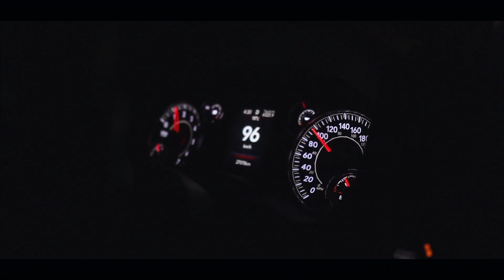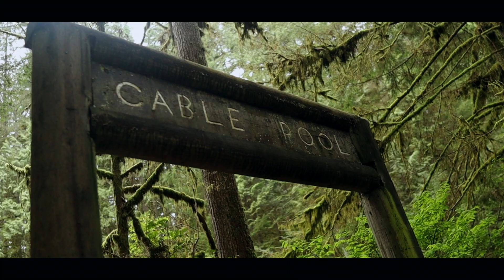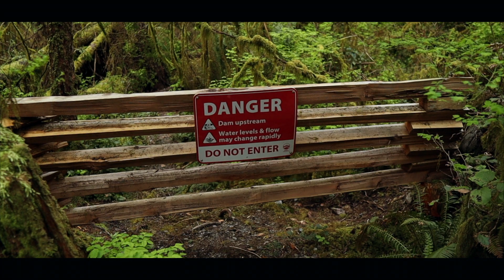The Search Continues for Early Season Coho at Capilano River | EP10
We're back to fishing on Capilano River in North Vancouver this week, in search of early season Coho. Saw a fish and a steelhead swimming about, but couldn't buy any action :( The search continues; let us know if you've had any success fishing recently!